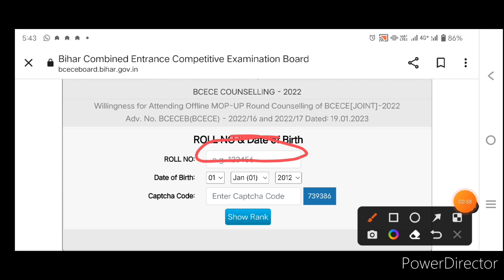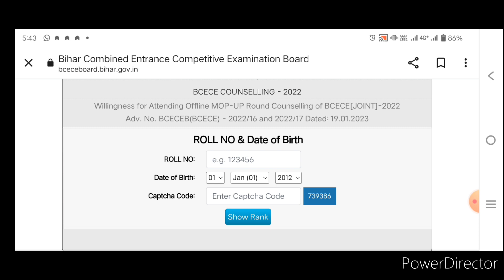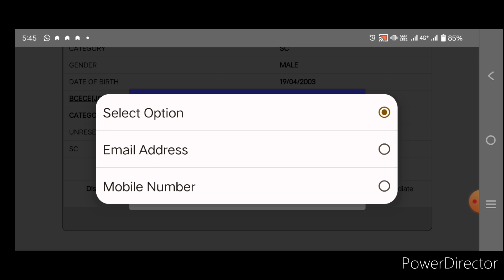MOP UP ROUND के लिए ऐसे कीजिए ऑनलाइन वरना बाद में नही मिल पाएगी कॉलेज। ध्यान से समझ के करो।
BCECE PCB CBA PCMB 2022 2nd Round के लिए महत्वपूर्ण जानकारी A to z information क्या करना है क्या नही

BCECE PCB CBA PCMB GROUP COUNCLING

BCECE PCB CBA PCMB MCA AGRICULTURE PHARMACY DARY HOTICULTURE B OT BMLT BPT BCPO KA 1ST ROUND KAB TAK AAYEGA
 FIRST ROUND RESULT AA GAYA BCECE 2022
 BCECE COUNCLING

BCECE 2022 PCB CBA MCA AGRICULTURE PHARMACY NURSING HOTICULTURE, FISHERIES,BMLT COURE ADMISSION PROCESS

BCECE COUNSELLING NOTICE 2022

BCECE 2022 COUNSELLING DATE 2022

BCECE 2022 COUNSELLING KAB SE HOGA BCECE PCB COUNSELLING DATE 2022

BCECE PCB COUNSELLING 2022 p

BIHAR BCECE 2022 COUNSELLING KAB HOGA  BCECE ADMISSION 2022

BCECE 2022 CHOICE FILLING DATE

BCECE 2022 COUNSELLING NOTICE

BCECE 2022 COUNSELLING NOTICE KAB AYEGA BIHAR BCECE 2022 COUNSELLING DATE KAB AYEGA BCECE BSC AGRICULTURE COUNSELLING DATE 2022

BCECE BSC NURSING COUNSELLING DATE 2022 BCECE B PHARMA COUNSELLING DATE 2022 BCECE 2022 COUNSELLING DATE U GEAC BCECE 2022 CHOICE FILLING

BCECE 2022 COUNSELLING PROCESS

BCECE ADMISSION

BCECE 2022 CUTOFF  BCECE 2022 CUTOFF RANK

BCECE 2022 BCECE 2022 OFFICIAL RESULT DATE

BIHAR BCECE RESULT 2022 BIHAR BCECE RESULT DATE BCECE 2022 RESULT DATE BCECE 2022 CUTOFF

BCECE EXPECTED CUTOFF BCECE 2022 RESULT KIS DIN AYEGA

BIHAR AGRICULTURE ADMISSION 2022 BIHAR NURSING ADMISSION 2022 BCECE CUTOFF 2022

BIHAR BSC NURSING ADMISSION 2022 BIHAR AGRICULTURE ADMISSION 2022 BIHAR BCECE ADMISSION 2022

BCECE 2022 APPLICATION FORM BCECE 2022 12TH LEVEL

BCECE EXAM

cutoff 2022 bcece counselling notice 2022 bcece

BCECE 2022 RANK ANALYSIS BCECE 2022 RESULT

BCECE 2022 OFFICIAL RESULT DATE BCECE 2022 RESULT 2022

BCECE 2022 RESULT KIS DIN AYEGA BIHAR NURSING ADIMISSION 2022 BCECE 2022 EXAM PREPRATION BIHAR BSC NURSING ADMISSION2022 BIHAR 2022FROM DATE

BCECE 2022 APPLICATION FROM BCECE 2022 12th level

BCECE COUSELLING

bcece 2022 , bcece 2022result, bcece 2022resulMOP UP ROUND के लिए ऐसे कीजिए ऑनलाइन वरना बाद में नही मिल पाएगी कॉलेज। ध्यान से समझ के करो।